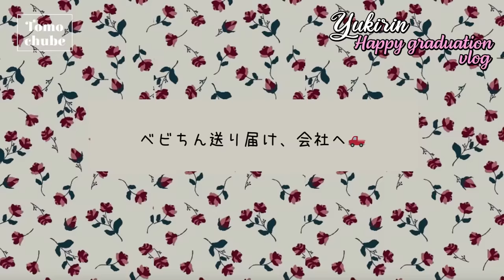【祝】おめでとう👏🏻卒業発表した🎓ゆきりんとのお仕事の2日間に密着🤍🕊️🫧【AKB48】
♡ゆきりんのチャンネル

0:00    プロローグ
0:21    オープニング
1:07    ゆきりんとラジオ収録
2:10    友飯
3:18    ベビちん
4:42    Rosyオフィスでお仕事
5:57    出番前の様子
9:00    ゆきりん卒業の会
10:28    TikTok振り付け練習
13:26    TikTok撮影
14:08    ゆきりんへの卒業祝い
16:06    AKBとTikTok撮影
16:36    お仕事終了